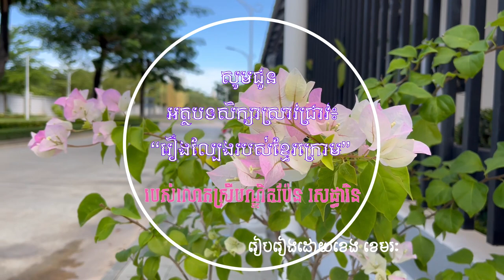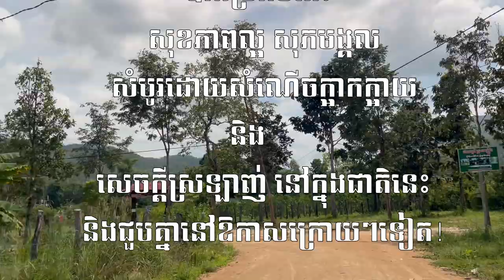សូមជូនអត្ថបទសិក្សា៖ “រឿងល្បែងរបស់ខ្មែរក្រោម” របស់លោកស្រីបណ្ឌិតប៉ែន សេដ្ធារិន រៀបរៀងដោយខេង ខេមរៈ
“រឿងល្បែងរបស់ខ្មែរក្រោម” ជាស្នាដៃស្រាវជ្រាវរបស់លោកស្រីបណ្ឌិតប៉ែន សេដ្ធារិន រៀបរៀងដោយខេង ខេមរៈ។ រឿងល្បែងរបស់ខ្មែរក្រោមដកស្រង់ចេញពីសៀវភៅ សមូហកម្មអក្សរសាស្រ្តខ្មែរ ។ សៀវភៅសមូហកម្មអក្សរសាស្រ្ទខ្មែរនេះ ជាអត្ថបទចំរុះ គឺមានអត្ថបទសិក្សាស្រាវ និងអត្ថបទបែបអនុស្សវរីយ ដែលនិពន្ធដោយមិត្តចាស់ និងគ្រាប់ពូជបញ្ញវ័នខ្មែរ ដែលលោកសាស្រ្តាចារ្យ កេងវ៉ាន់សាក់បានផ្ទេចំណេះដឹង-បណ្ដុះ-ផ្សាំចាក់ឫស នៅរាយពាសពេញ ទូទាំងសកលលោក។ មិត្តចាស់ និងគ្រាប់ពូជបញ្ញវ័នខ្មែរទាំងនោះ មានជាអាទិ៖ សាស្រ្តា ចារ្យបណ្ឌិតឃីង-ហុកឌី បណ្ឌិតថោង-ផាន បណ្ឌិតសិន-គីម ស៊ុយ សាស្រ្តាចារ្យបណ្ឌិតម៉ក់-ភឺន បណ្ឌិតយឹម-កិច្ចសែ បណ្ឌិតធែល-ថោង លោកស្រីបណ្ឌិតប៉ែន-សេដ្ធា រិន អ្នកស្រីសាស្រ្តាចារ្យសឹម-ចាន់យ៉ា និងលោកអ៊ុច-ភិរម្យ ដែលបានរួមចិត្តគ្នាជាឯកច្ឆ័នចងក្រងសៀវភៅសមូហកម្មអក្សរសាស្រ្ទខ្មែរនេះ។ លោកសាស្រ្តចារ្យកេង វ៉ាន់សាក់បាន ពុះពារក្នុងការស្រាវជ្រាវរកប្រភព និងដើមកំណើតនៃអក្សសាស្រ្តខ្មែរ។ របកគំហើញនៃការស្រាវជ្រាវនេះទៀតសោតមានលក្ខណះជាតិនិយម និងបានជួយកែរលំអរភាសា និងអក្សសាស្រ្តខ្មែរផងដែរ។ ហើយនៅពេលដែលខេមរះយានកម្ម និងទំនើបកម្មអក្សសាស្រ្តខ្មែរបានត្រូវស្រទាបយុវបញ្ញវ័ន និងសិក្ខាកាមជនខ្មែរស្វាគមន៍ទទួលចាប់យកដោយមោទនភាពជាតិនោះ ក៏មានសម្ពាធចរន្តអ្នកអភិរក្សនិយម ដែលមានទស្សនះមិនសូវចុះសម្រុងគ្នានោះ បានធ្វើអោយមាន ទំនាស់មតិ និងទស្សនះគ្នាខ្លះៗនៅ ពេលនោះដែរ។